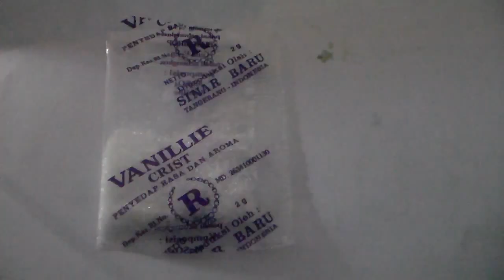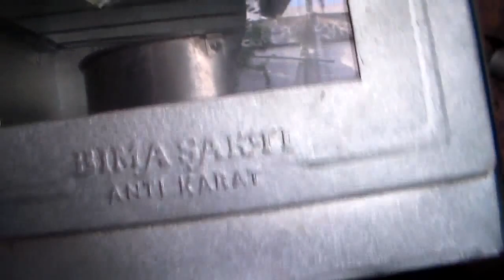Resep dan Cara Membuat Roti Bolu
Klik menu CC untukmenampilkan subtitle